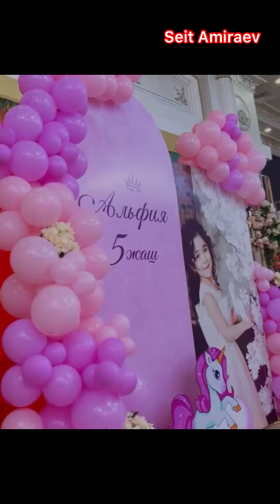Кызсайкал Кабылованын кызы Альфия 5жашка толду. Элге чоң той берип жатат.